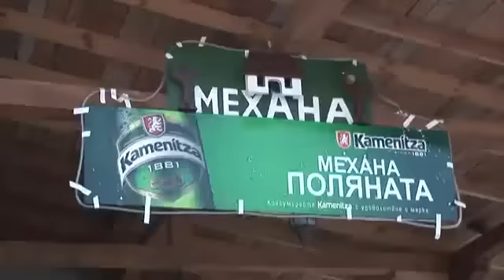Кючека Мацката орк Лонгоз Краси Гасмана 2016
Kucheka Mackata i ork Longoz Krasi (Gasmana) 2016
music new popfolk
kuchek novo 2016
chalga dance
greek rip song
mix official
кючека чалга 2015
орк super video
музика официално
песен hit dolama 2014
show tv kabadan live
ork universal bend
ork kristali
ork tik tak
ork univers bend
ork rollex bend
ork relax гр Монтана
ork rollex-bg gr sliven
ork kozari
ork tri zvezdi
ork kartal Leo
ork k2 gr. montana
ork mladi kristali
ork mladi talenti
ork mladi zvezdi
ork prilepski talenti
ork juzni ritam
ork titanik
ork leo bend
ork favorit
ork veseli momci
ork gazoza bend
ork energi bend
ork djoskun bend
ork zlatni zvezdi
ork exel bend
ork Unikat